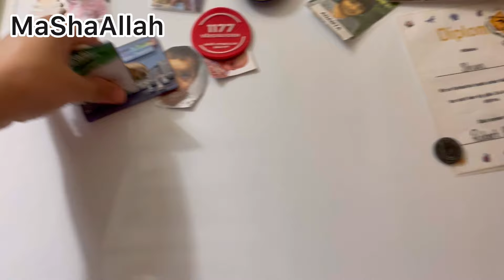Pre Ramadan Preparations in Europe ||Kitchen Deep Cleaning| How To Clean Kitchen Tips#viral